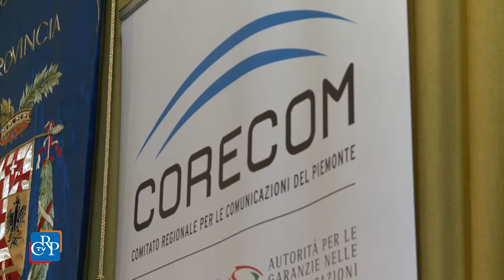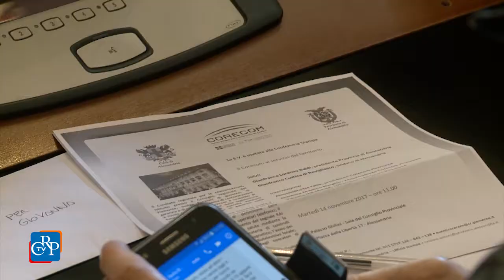Attività del Corecom a disposizione dei cittadini piemontesi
Si è svolta ad Alessandria la conferenza stampa di presentazione dei servizi e delle attività che il Corecom mette a disposizione dei cittadini piemontesi. In particolare, uno dei principali impegni del Comitato è rappresentato dal servizio gratuito di conciliazione nelle controversie tra operatori di comunicazione elettroniche e utenti.Per offrire poi le medesime opportunità agli abitanti di tutte le province piemontesi, il Corecom ha informatizzato e decentrato il servizio di conciliazione, rendendolo fruibile in tutto il territorio regionale e attivando postazioni per le udienze a distanza (webconference) nelle sedi Urp (Ufficio relazioni con il pubblico) di ogni capoluogo di provincia.